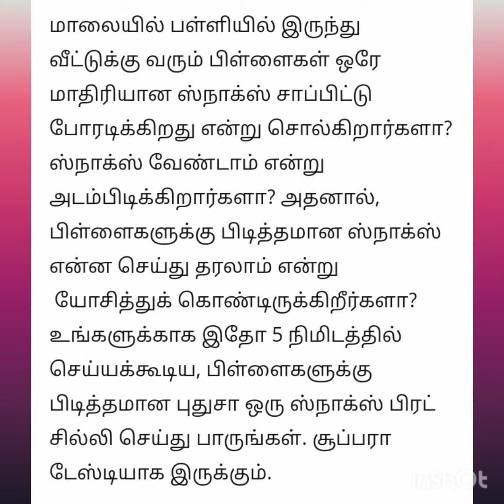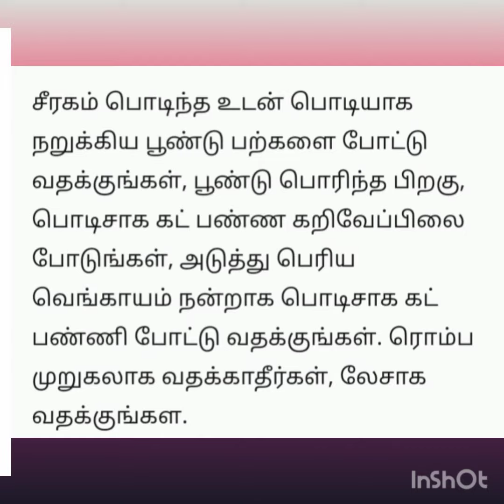பிரெட் சில்லி செய்முறை